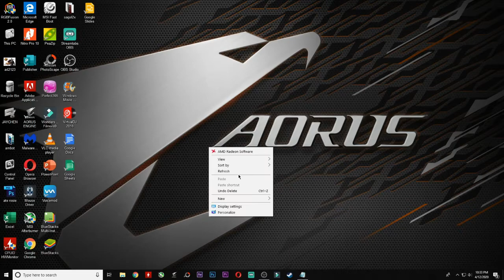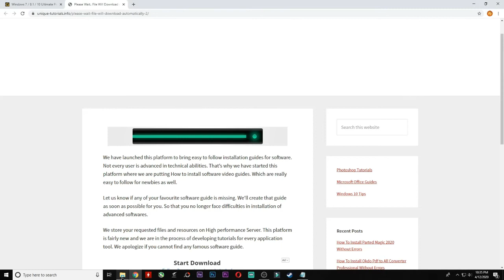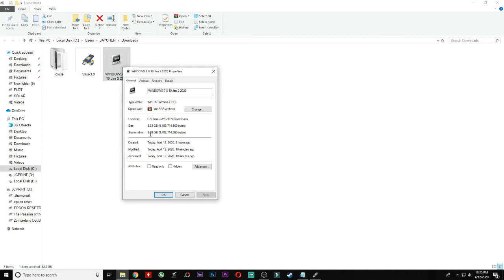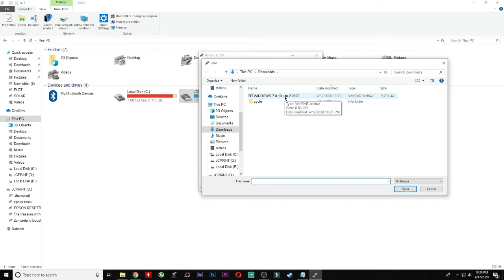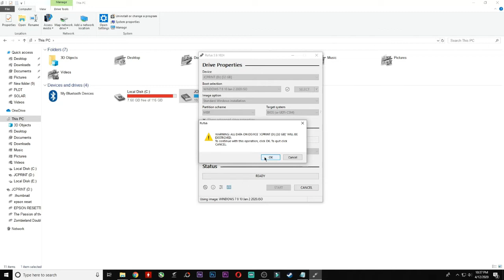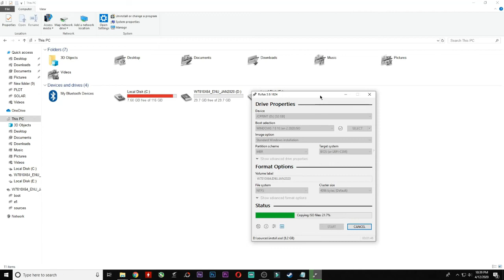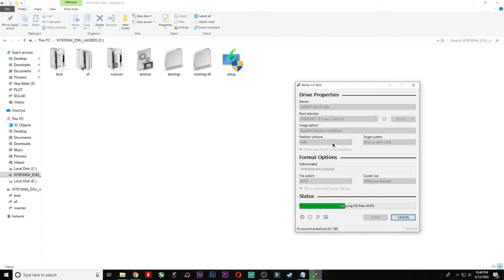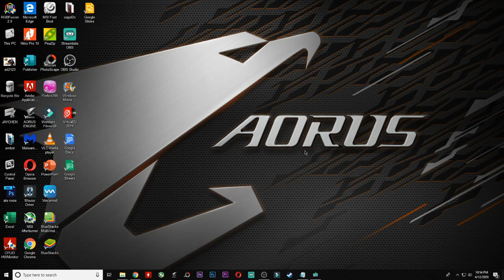ALL IN ONE WINDOWS 7/8/10 BOOTABLE IN USB USING RUFUS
HOW TO MAKE BOOTABLE OS WINDOWS 7 / 8 /10 USING RUFUS SOFTWARE.